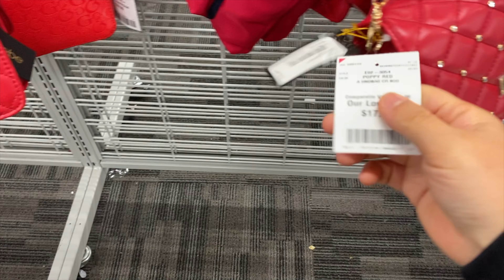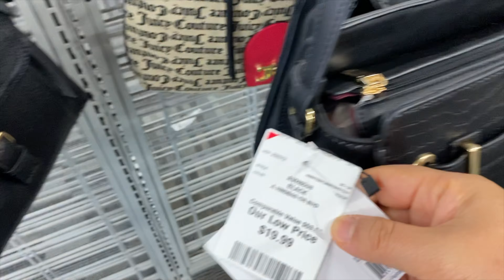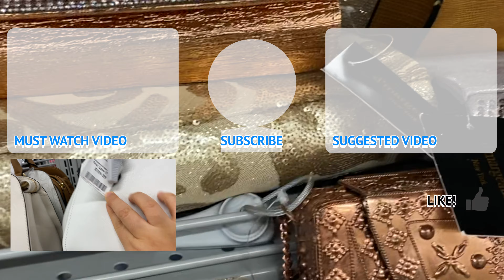BURLINGTON COAT FACTORY HAUL shop with me purse haul (NOW)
Come Shop With Me As We Travel To The Burlington Coat Factory As We Go Shopping For Purses On This Burlington Haul 2020. I Found Some Great Deals. Don't Miss This Video!

Welcome to the "Burlington Purse Factory" where this shopping haul is dedicated entirely to purses. So if you love great deals on major brands such as Michael Kors, then you'll love this video.

If you like this Burlington Coat Factory Haul make sure to check out my other shopping hauls: Ross Dress For Less, TJMaxx, and maybe I'll do a Home Goods & Marshalls hauls in the future as well.